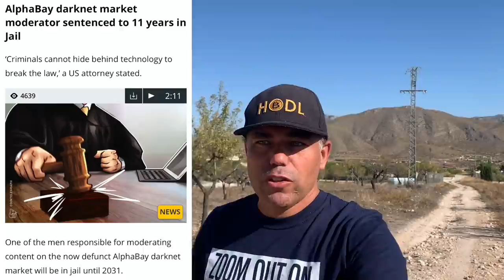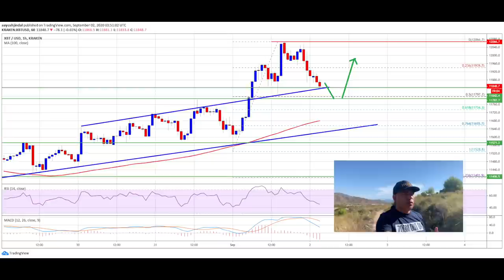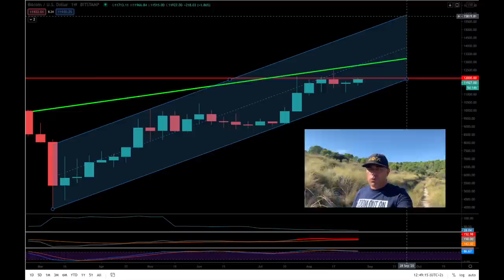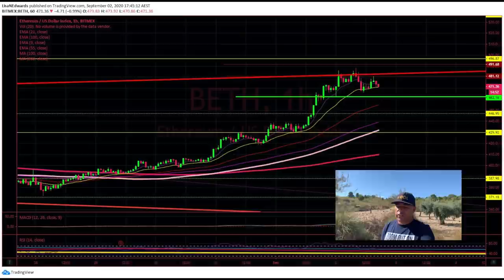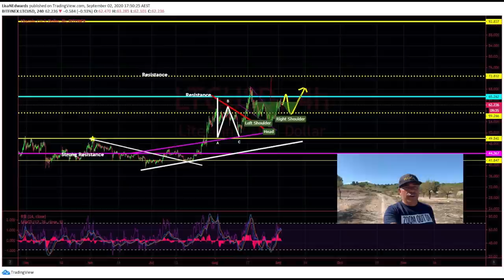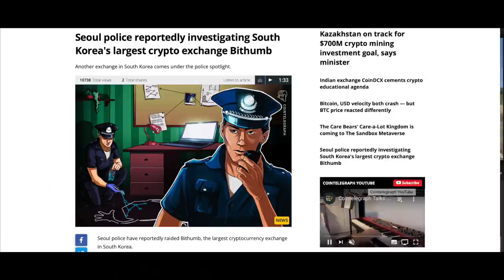WOOW!! BITCOIN FROM 12K to 11K, WHAT NOW!? PornHub accepts BTC & LTC, Bithumb Raid & jail time for..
In todays video we take a look at the Bitcoin price and what just happened. We went to 12k and from 12k crashed to 11k. What is next? Bithumb South Korea's targets exchange raided, pornhub now accepting BTC and LTC. My alt coin portfolio at the moment. And alphabay darkness market moderator sentenced to 11 years in jail. Zoom out in Bitcoin and Zoom in at life!!

TOP EXCHANGES